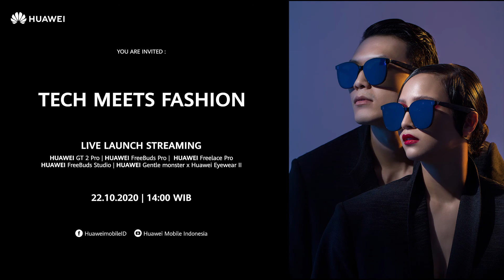TechMeetsFashion MORAL x Huawei Mobile Indonesia featuring Danilla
techmeetsfashion @huaweimobileid @studiomoral featuring @danillariyadi
(-M-)